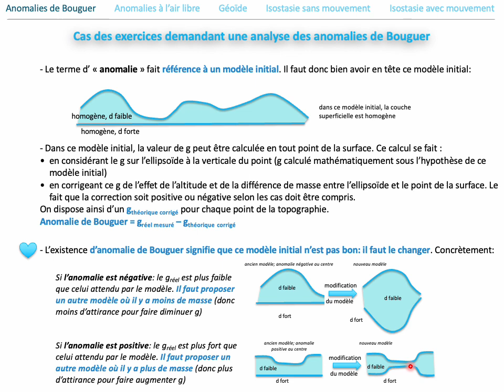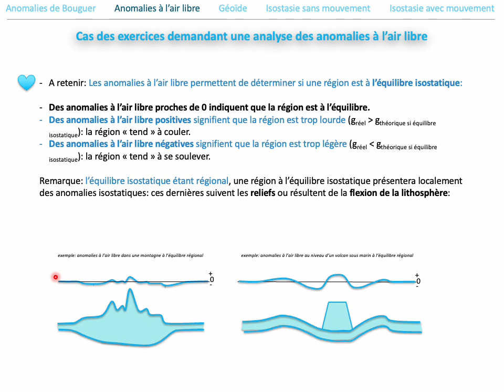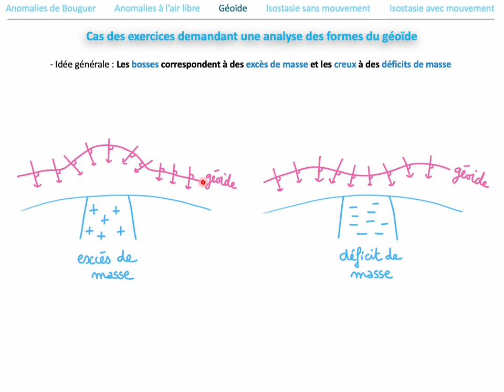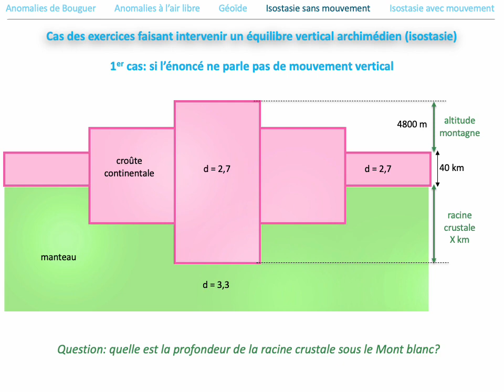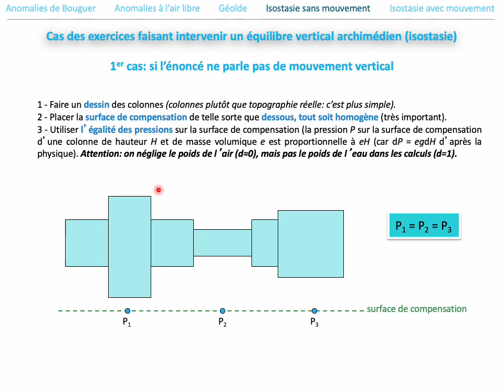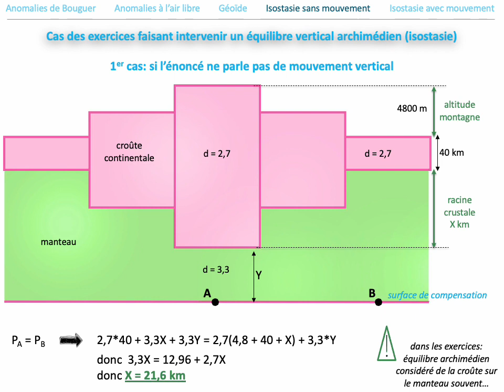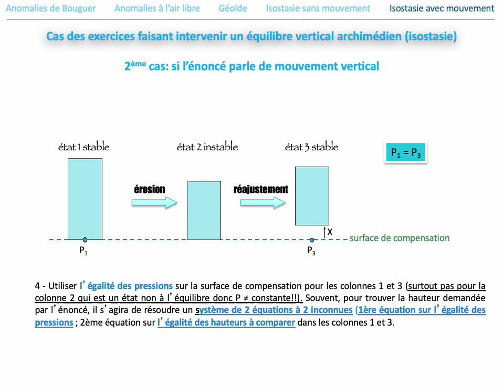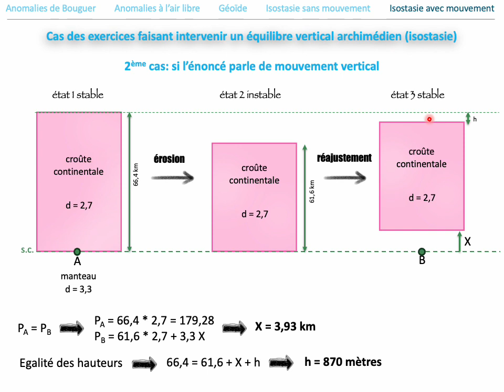EXERCICES de Géologie faisant intervenir de la gravimétrie ou de l'isostasie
Dans cette vidéo, nous voyons comment analyser des documents de Géologie faisant intervenir de la gravimétrie ou de l'isostasie.

00:00 Introduction
00:13 Documents parlant des anomalies de Bouguer
02:54 Documents parlant des anomalies à l'air libre
03:51 Documents parlant du géoïde
05:04 Documents parlant d'isostasie, sans mouvements verticaux
07:07 Documents parlant d'isostasie, avec mouvements verticaux